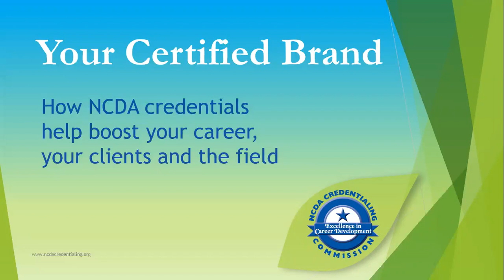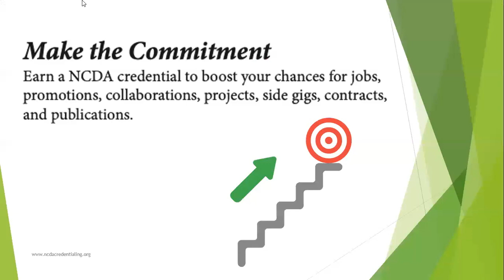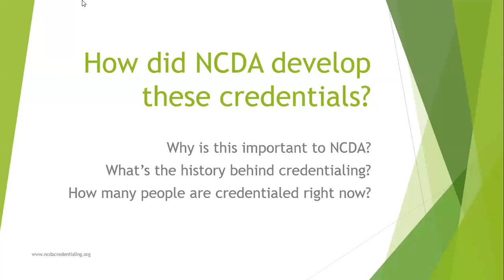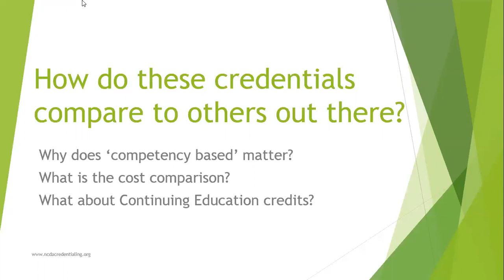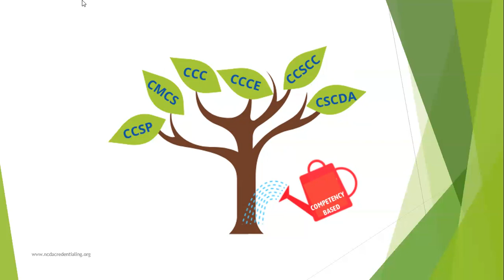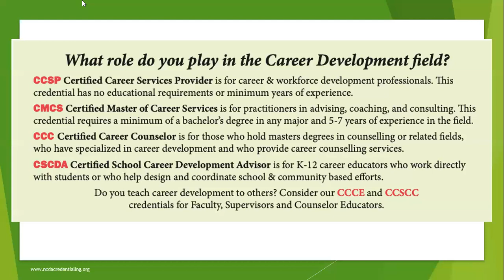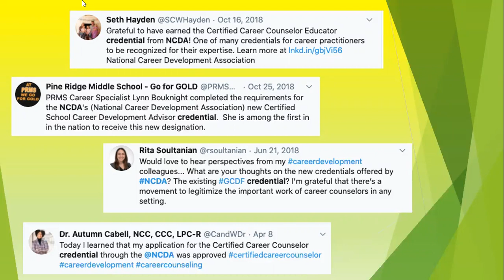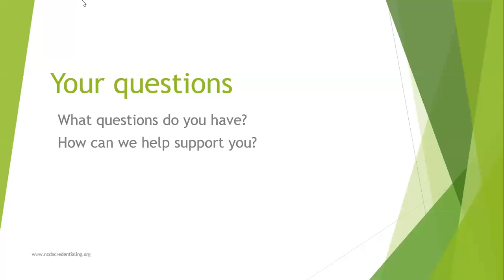Your Certified Brand: How NCDA Credentials help boost your career, your clients and the field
Learn how to support your career and your clients with a competency-based NCDA credential. In this presentation we explore common questions we often hear, our own stories about why and how we got credentialed and the steps you can take now to boost your carer, your clients, and the field of career development.